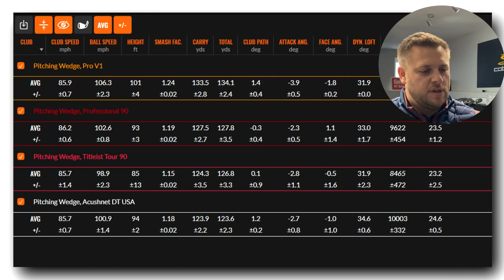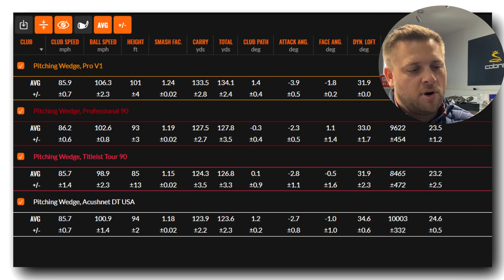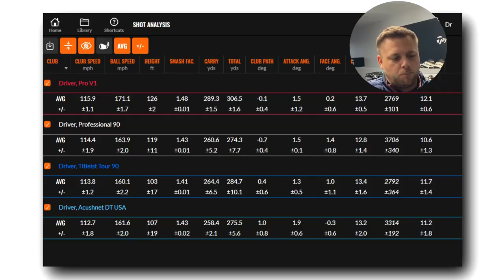Titleist Golf Balls Tested - 70s, 80s, 90s vs Pro V1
Ryan Rastall test out the Titleist golf balls through the ages - comparing Titleist golf balls from the 70s, 80, 90s and the modern day Titleist Pro V1.   In this video Ryan talks through the updates to the golf balls over the years and tests out using his indoor studio at Howley Hall Golf Club in Leeds where he puts the balls under the spotlight using Trackman.